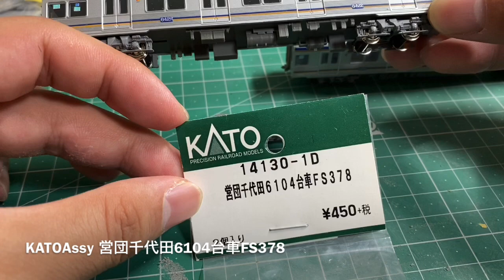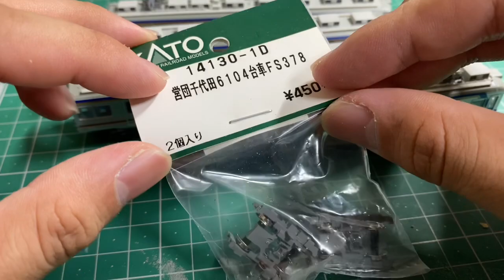〔鉄道模型Nゲージ加工〕南海6300系の台車を交換しよう！営団6000の台車を使います！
今回は南海6300系の一部台車が違う編成に作り替えの様子をお伝えします。
営団6000用の台車を取り付け部を加工し取り付けました。